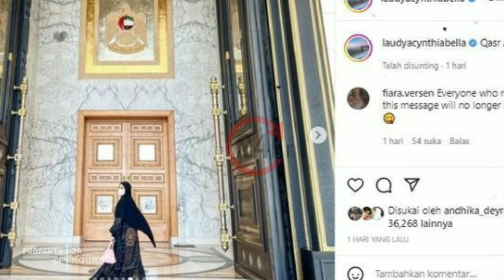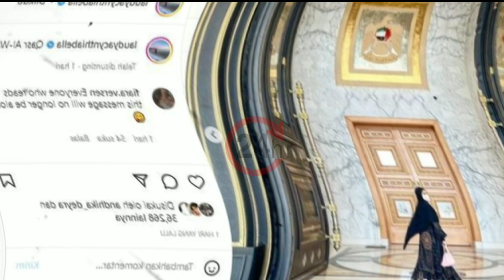HARI INI || BELLA DAN SANG SUAMI DAPAT UNDANGAN PERDANA DI ISTANA KEPRESIDENAN UEA DUBAI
HARI INI || LAUDYA CHINTYA BELLA DAN SANG SUAMI DAPAT UNDANGAN PERDANA DI ISTANA KEPRESIDENAN UEA DUBAI